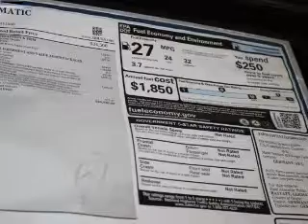2016 Mercedes-Benz GLA250 165167 - Union NJ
Phone:
Year: 2016
Make: Mercedes-Benz
Model: GLA250
Trim: 4MATIC
Engine: 2.0 liter 4 Cylindercylinder AWD
Transmission: 7-Speed
Color: Designo Mountain Gre
Mileage: 0
Address:
VIN:WDCTG4GB3GJ212560